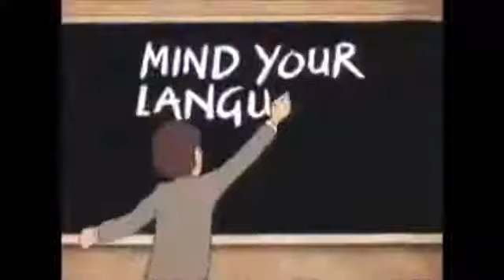Mind Your Language Funny Euro Trip.mp4